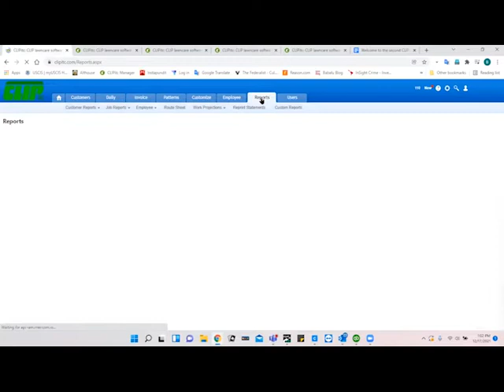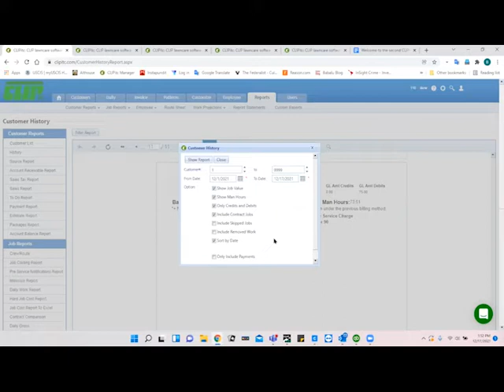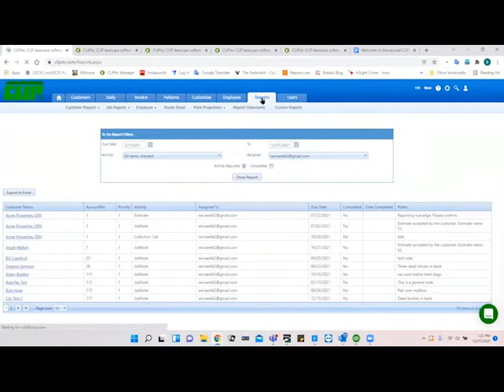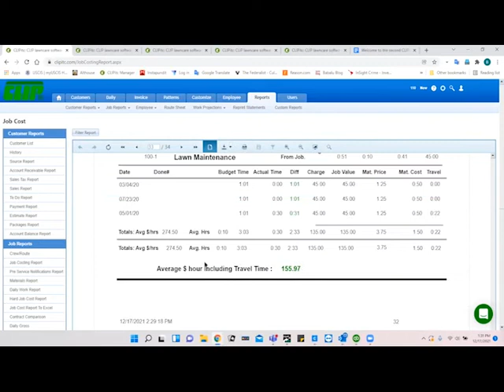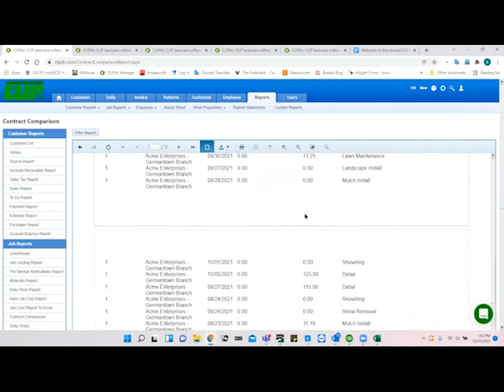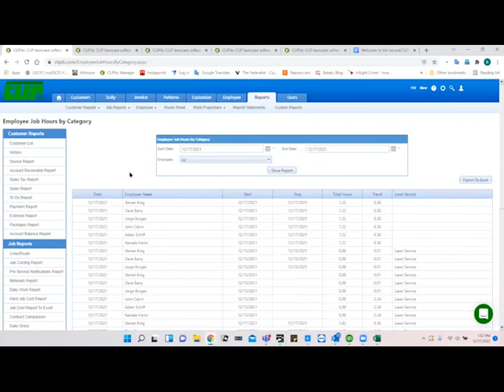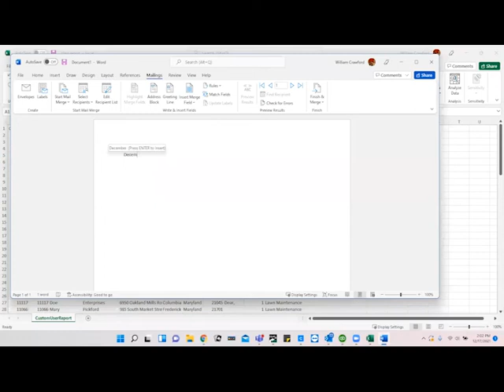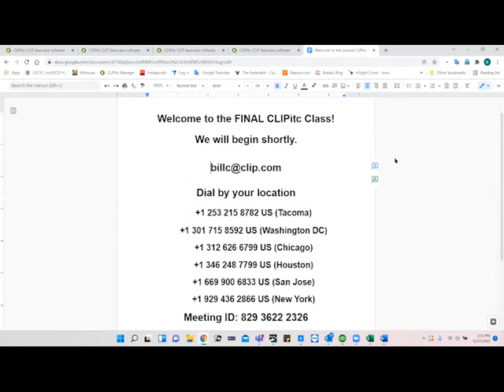CLIPitc Classes: Reports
Want to learn how we can help your lawn care company?
Lawn Maintenance and The Beautiful Business book